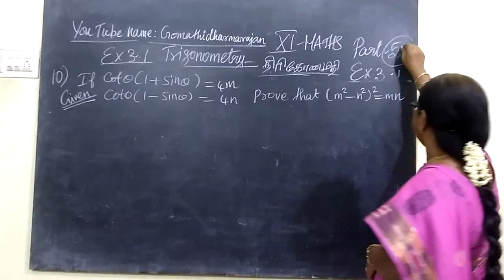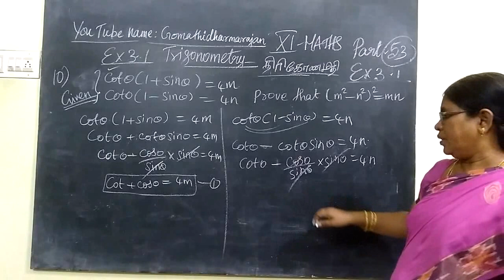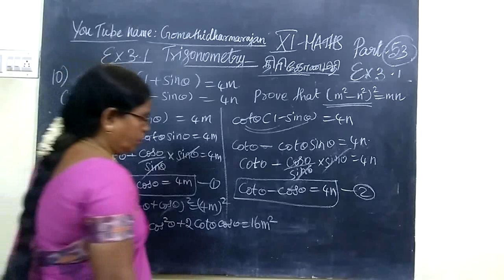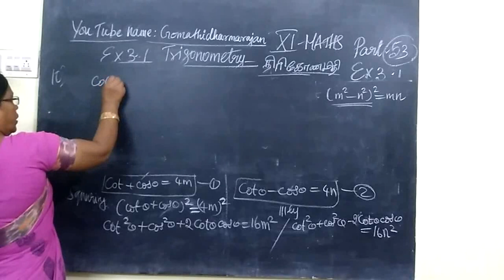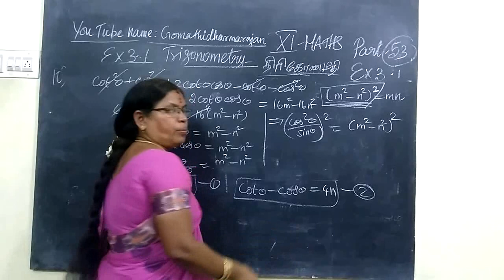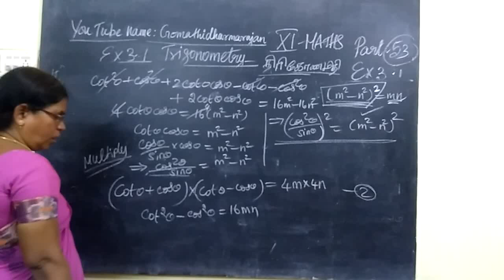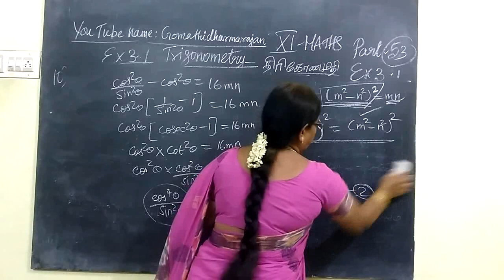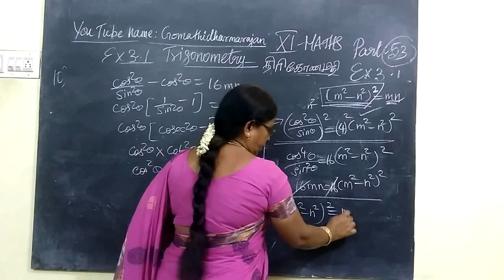11th Maths [Part-53] Ex-3.1-10 Trigonometry T.M and E.M Gomathi dharmarajan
11th Maths [Part-53] Ex-3.1-10 Trigonometry T.M and E.M Gomathi dharmarajan